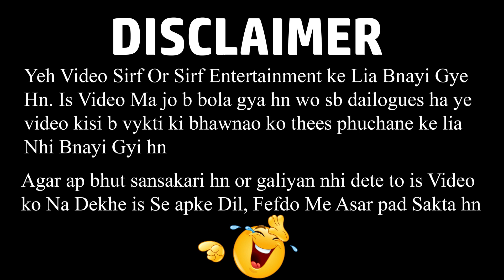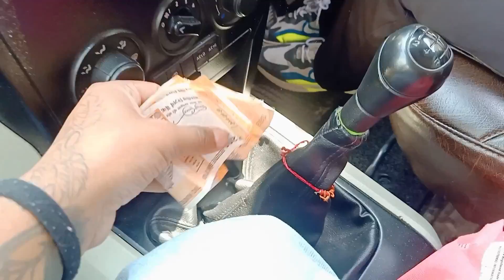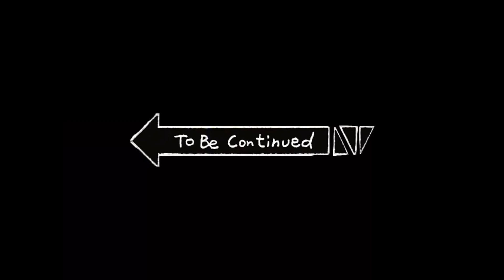Ye Humne Kya Kar dia | Police|Scorpio Offroading | HP | Shubham | Baadshah Abhishek Negi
do not make any warranties about the completeness,
safety and reliability. Any action you take upon the
information on this video is strictly at your own risk,
and we will not be liable for any damages or losses.
It is the viewer's responsibility to use judgment, care
and precautions if one plans to replicate.
The following video might feature activity performed
by our actors within controlled environment please
use judgment, care, and precaution if you plan to
replicate.